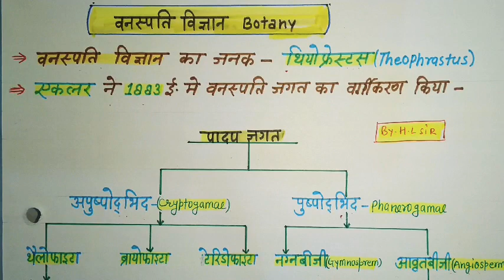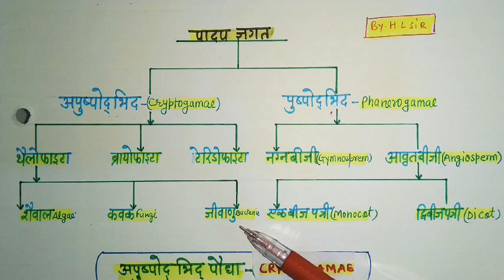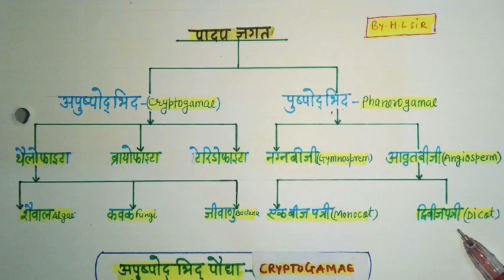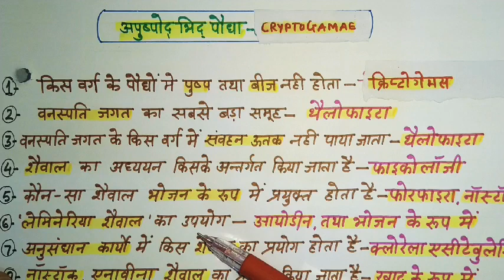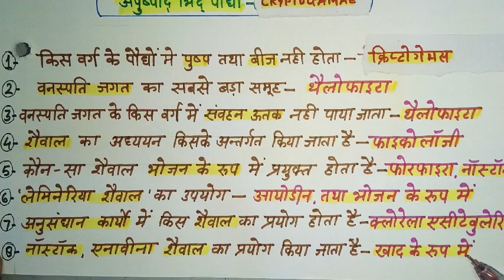वनस्पति विज्ञान(Botany ) पादप जगत (Plant Kingdom) भाग/1